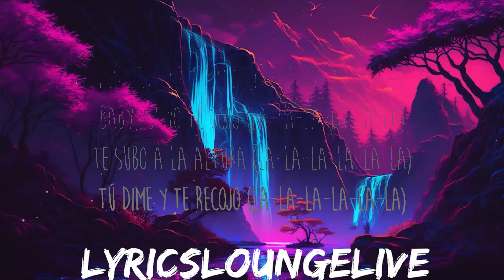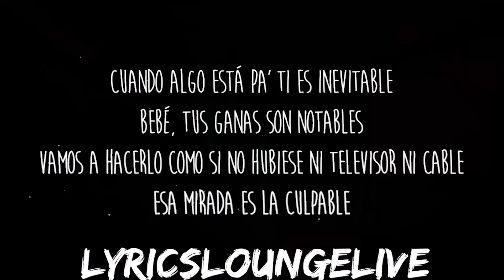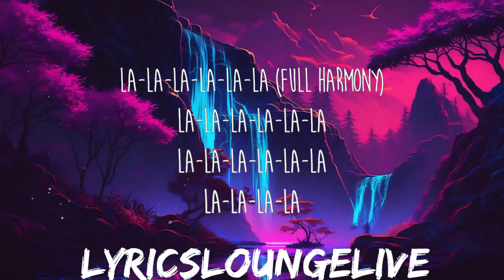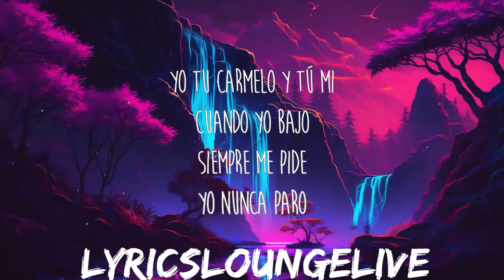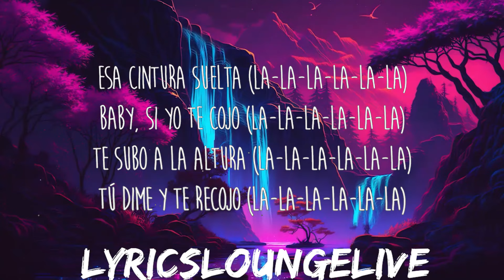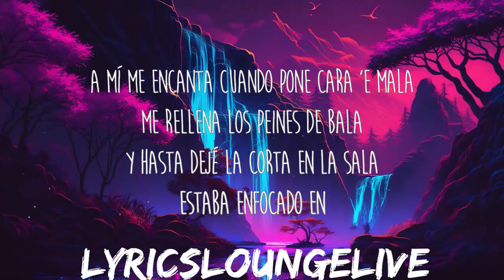Myke Towers - LALA (Letra/Lyrics) | 25mins of Best Vibe Music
Letra/Lyrics: Myke Towers - LALA

[Intro]
La-la-la-la-la-la (Full Harmony)
La-la-la-la-la-la
La-la-la-la-la-la
La-la-la-la

[Estribillo]
La-la-la-la-la-la

[Estribillo]
La-la-la-la-la-la

[Estribillo]
La-la-la-la-la-la